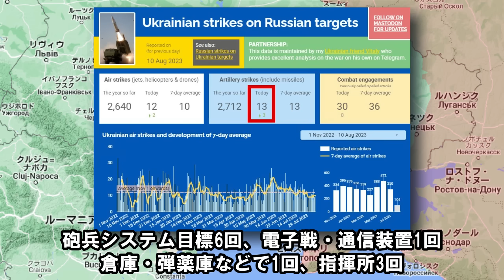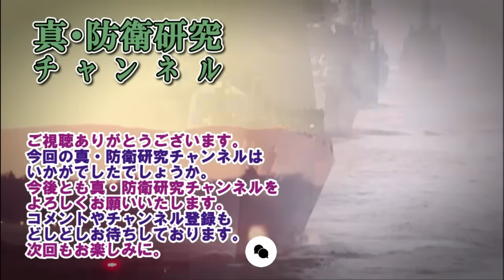【ウクライナ戦況】8月11日。モスクワでまたしてもドローン攻撃！ロシア防空システム撃ち落せず！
動画説明：モスクワでまたしてもドローン攻撃がありました。

時間割
00:01:18:20　ハイライト・纏め
00:02:08:29　ハイライト、天候
00:02:52:22　ハイライト、ロシア側での爆発・炎上
00:06:41:13　ハイライト、ロシア軍の損害
00:07:25:27　ハイライト、空爆の状況
00:07:54:05　ハイライト、長距離打撃兵器（GMLRS）の状況

00:08:36:02　クピヤンシク方面の戦況
00:09:57:25　スヴァトヴェ方面方面の戦況
00:10:54:25　クレミンナ方面の戦況
00:11:11:17　シヴェリシク・リシチャンシク方面の戦況
00:12:32:12　バフムト方面の戦況
00:15:13:22　ドネツク市北側方面の戦況
00:15:55:23　ドネツク市南側方面の戦況
00:16:34:08　ザポリージャ方面の戦況
00:18:39:20　ヘルソン方面の戦況

00:19:13:15　注目したい事柄

MAP
Google Earth